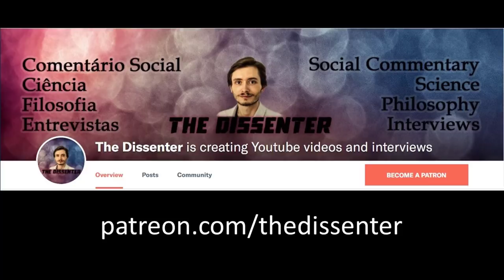#80 Stephen Hicks: Nietzsche, the Nazis, and the Postmodernists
Dr. Stephen Hicks teaches at Rockford University, where he also directs the Center for Ethics and Entrepreneurship. He is the author of books like Explaining Postmodernism: Skepticism and Socialism from Rousseau to Foucault, and Nietzsche and the Nazis. Additionally, he has published articles and essays on a range of subjects, including entrepreneurism, free speech in academia, the history and development of modern art, Ayn Rand's Objectivism, business ethics and the philosophy of education, including a series of YouTube lectures.

Dr. Hicks is a return guest on the show. Please go check out our first conversation, “Postmodernism: From Rousseau to the Present”

In this episode, we focus on Nietzsche’s philosophy, and some of Dr. Hicks’ views about it, as exposed in his book, “Nietzsche and the Nazis”. As the title of the book implies, we talk about how Nietzsche might have influenced the German National-Socialist political ideology, and, toward the end, we also get a little bit into the connections between Nazism and Postmodernism, and how Nietzsche was one of the major influences in both these political opposite ideologies. Specific topics include Nietzsche’s reactionary views against the values of the Enlightenment, namely rationality and objectivity, individualism, progress, and science as whole.

Time Links:
00:59  Nietzsche’s take on Rationality and Objectivity
03:58  Was he an individualist?
18:47  What about progress, democracy, human rights?
26:14  About science and values
31:27  Did Nietzsche influence Nazism? Was he anti-Semitic?
35:08  Did his sister, Elisabeth, really distorted his views in The Will to Power?
44:33  In what specific ways did Nietzsche influence Nazism?
51:23  The interesting ideological parallels between Nazism and Postmodernism
Follow Dr. Hicks’ work:
A HUGE THANK YOU TO MY PATRONS: KARIN LIETZCKE, ANN BLANCHETTE, BRENDON J. BREWER, JUNOS, SCIMED, AND PER HELGE HAAKSTD LARSEN, LAU GUERREIRO, RUI BELEZA, MIGUEL ESTRADA, ANTÓNIO CUNHA, CHANTEL GELINAS, AND JIM FRANK!